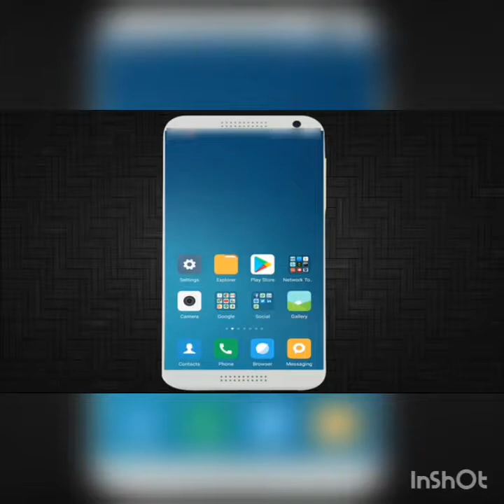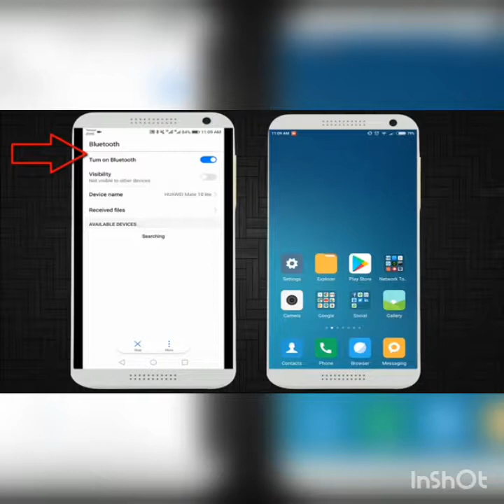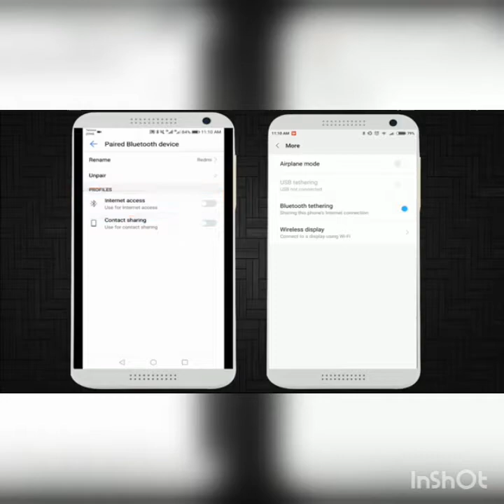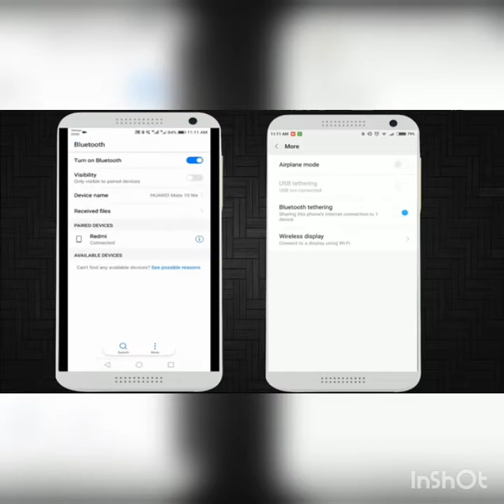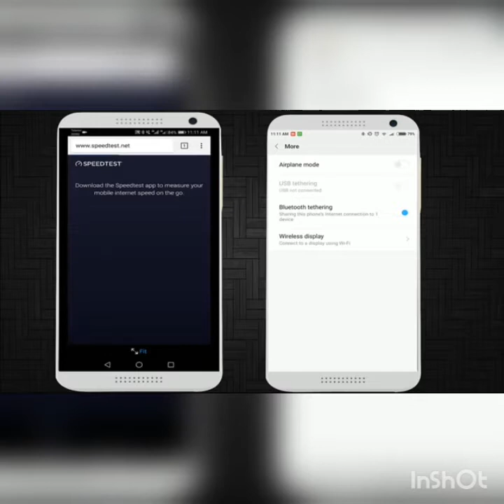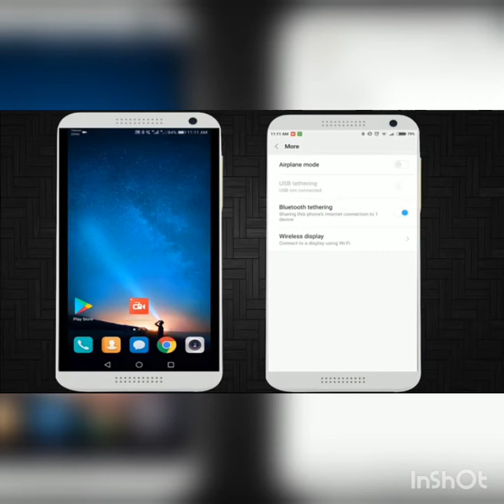Connect wifi without password - Real method - Legal